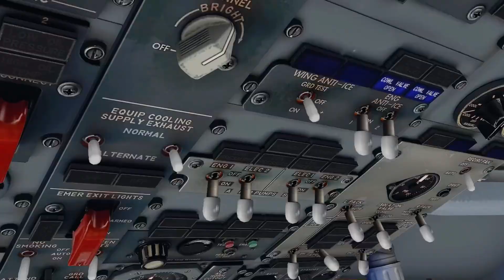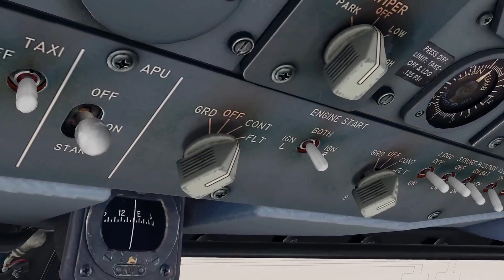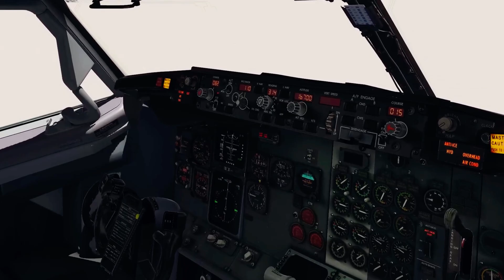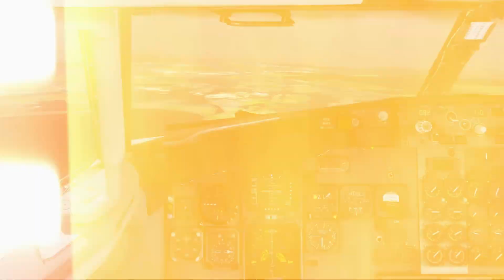Flight without engines. Boeing 737 crash in New Orleans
TACA Flight 110 was a scheduled international airline flight operated by TACA International Airlines, traveling from San Salvador to New Orleans, with a stopover in Belize City. On May 24, 1988, the flight encountered severe thunderstorm activity on its final approach to New Orleans International Airport. As a result, the brand new Boeing 737-300 suffered flameout in both engines while descending through a severe thunderstorm, but the pilots made a successful emergency landing on a grass levee adjacent to NASA's Michoud Assembly Facility, with no one aboard sustaining more than a few minor injuries, and with only minor hail damage to the intact aircraft. Following an on-site engine replacement, the jetliner took off from Saturn Boulevard, a road which had previously been an aircraft runway at Michoud. The aircraft was subsequently repaired and returned to service until it finally retired in 2016